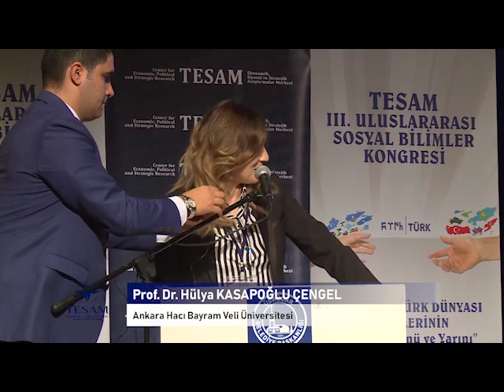TESAM | Prof. Dr. Hülya KASAPOĞLU ÇENGEL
Prof.  Dr.  Hülya KASAPOĞLU ÇENGEL
"SOVYET İDEOLOJİSİ VE TÜRKİSTAN AYDINLARI"

TESAM III. Sosyal Bilimler Kongresi
"Türkiye-Türk Dünyası İlişkilerinin Dünü Bugünü ve Yarını"